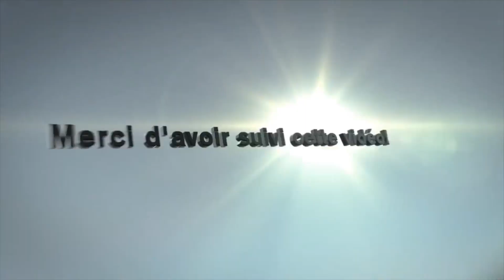Magie n°126: la BAGUE à TRAVERS LE DOIGT "Expliqué" "magie explication"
► CADEAU, Obtenez gratuitement mon livre "Comment impressionner vos spectateurs grâce à ces 7 techniques" en cliquant ici ! :)

🔹Dans cette vidéo je vous apprends à faire passer un élastique à travers une carte ! TOUR DE MAGIE EXPLICATION

★ MagiquePourTous
 Entrez dans un monde magique.